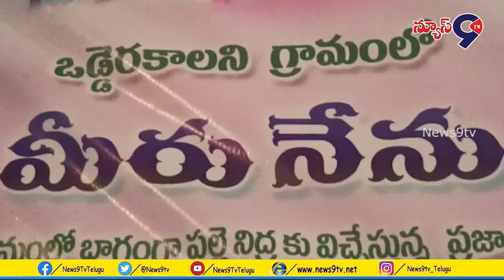జగిత్యాల జిల్లా రాయికల్ మండలంలో మీరు నేను కార్యక్రమంలో